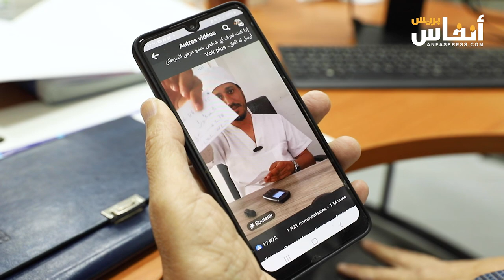شخص نصاب يدعي علاج جميع أنواع السرطان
انتفض محمد شروق رئيس جمعية نحن و السرطان في تصريح خاص لجريدة "أنفاس بريس" ردا على انتشار شريط فيديو لأحد الأشخاص الملقب ب أبو  عبد الرحمان، يدعي فيه بعلاج جميع أنواع السرطان حتى التي بلغت مراحل أخيرة في الورم.
وطالب محمد شروق بتدخل الجهات المعنية والمسؤولة عن صحة المواطنين حماية لهم من النصب والاحتيال والضرر الصحي